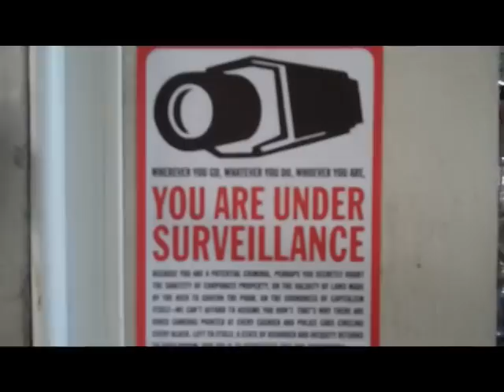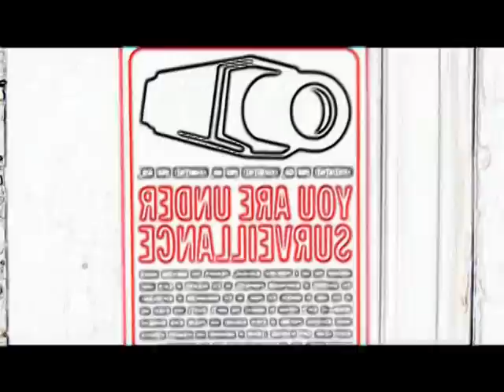Realism in HD - Touch Biloxi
This is the official music video for "Realism in HD" by Touch Biloxi. The song, and the entire Realism in HD Mixtape, can be downloaded for free at this You can also like Touch Biloxi on facebook